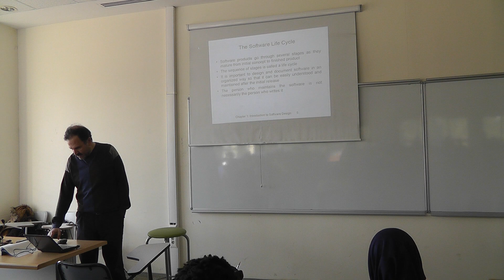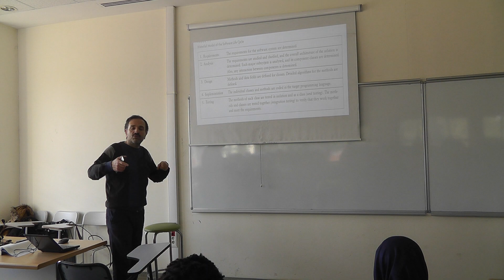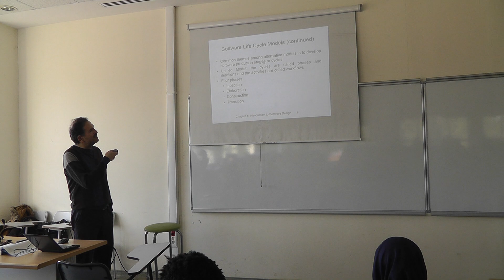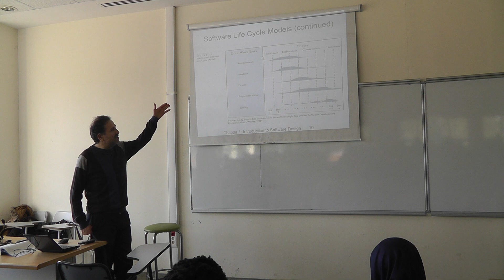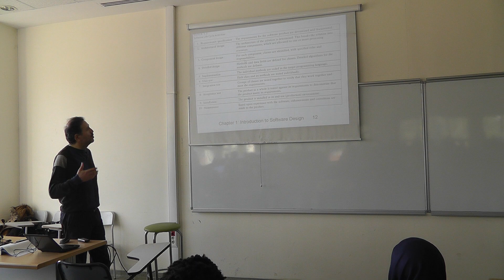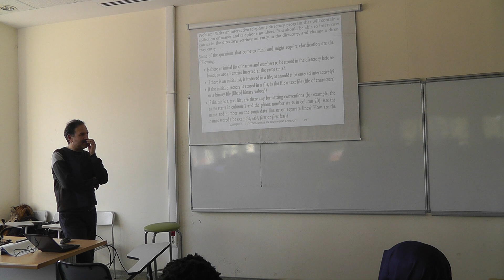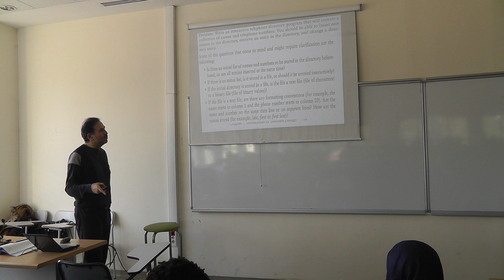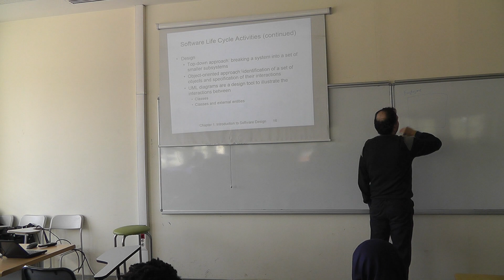CSE 222 FEb 19 2012 part 4